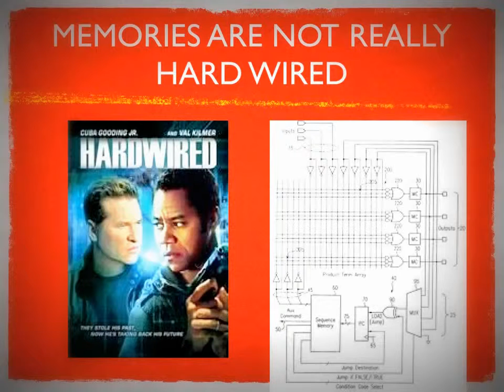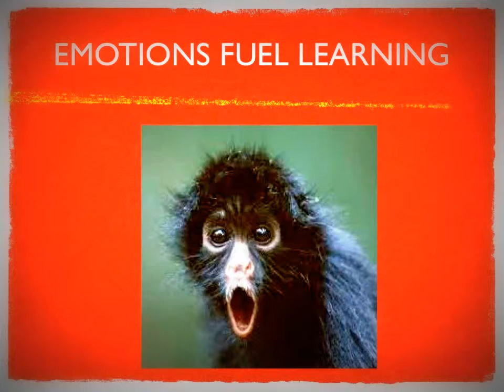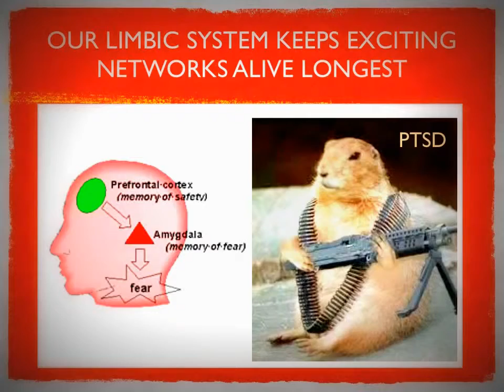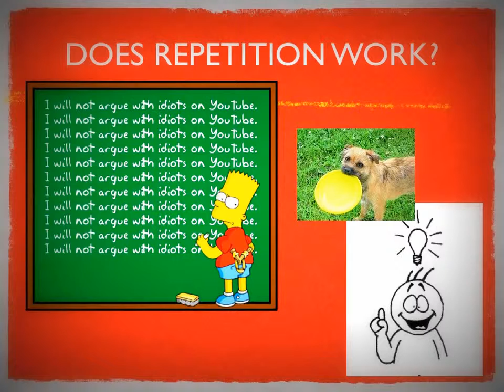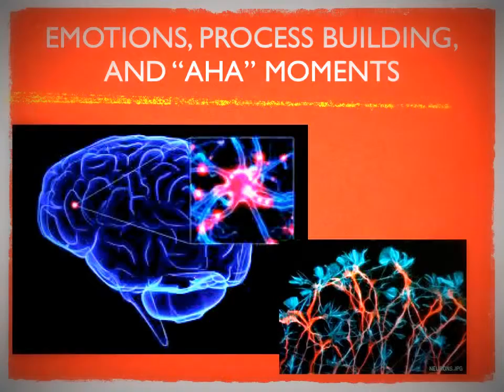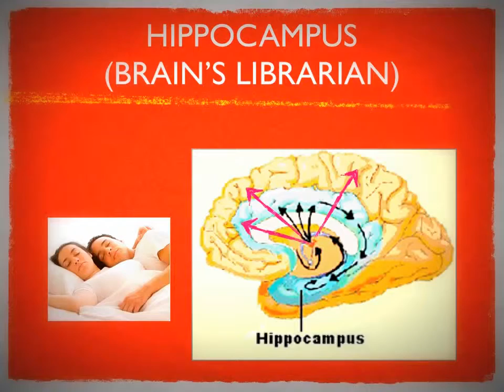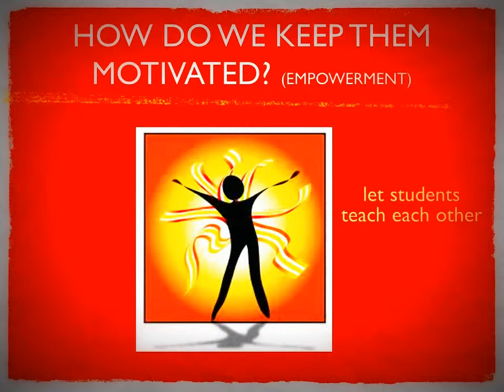neurociencia e tecnicas de estudo